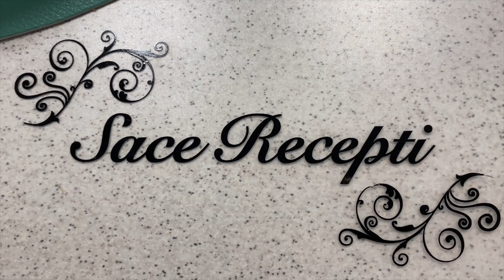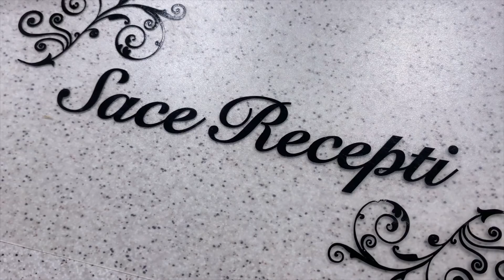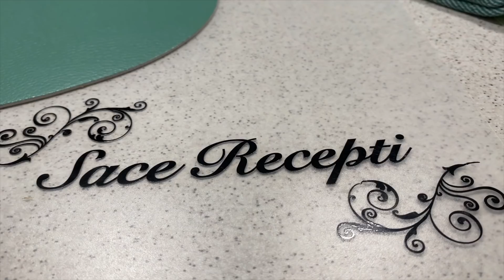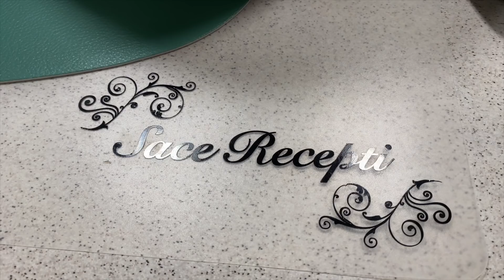Hit!Vikend rucak!Tako jednostavno a posebnog ukusa , jelo koje zasluzuje medalju🥇grah i jos nesto …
Dobri moji neko dobro znanom a nekom nesto sasvim novo! Sve u svemu obavezno probat jer je ručak mrak!!!
Znate ono moje…
Zahvaljujem na svemu ❤️
Značite mi i više nego što mozete i da zamislite.

Prijatno ❤️
Zabranjeno svako Kopieranje video /ili audio snimaka i postavljanje na druge kanale!

Sastojke prilagodite svojim potrebama

200 g graha
1 glavica luka
 kobasice
rabarca
slaninice a i u kockice malo
1 mrkva
2-5 cena bjelog luka
2-3 lista lovora
1/2 glavice kiselog kupusa
Zacini po ukusu i zelji biber zacinska paprika

Zapeska i malo paradajz soka